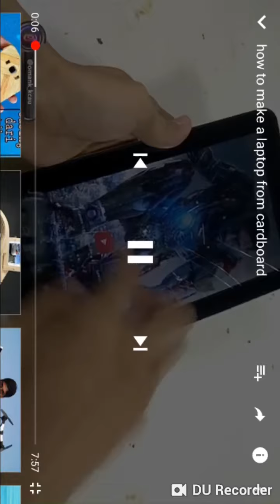How to make a special keyboard